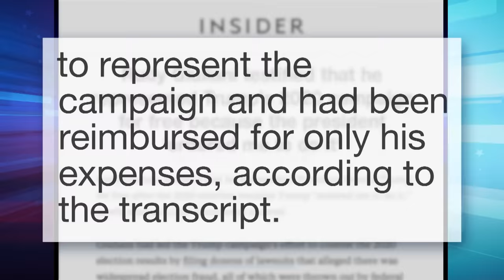Scalise Embraces Trump’s Big Lie; Lindell's 850-Year-Old Voter Claim: A Closer Look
Seth takes a look at Rep. Steve Scalise refusing to say the 2020 election was not stolen while the Biden administration blocks Trump's attempt to hide records from the coup investigation.

Scalise Embraces Trump’s Big Lie; Lindell's 850-Year-Old Voter Claim: A Closer Look - Late Night with Seth Meyers